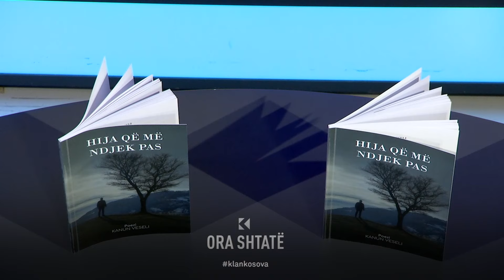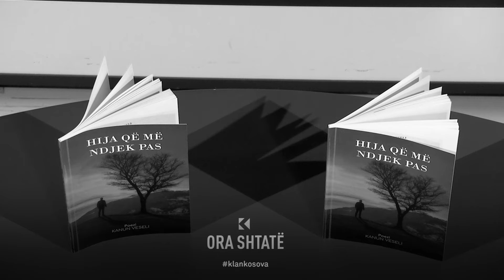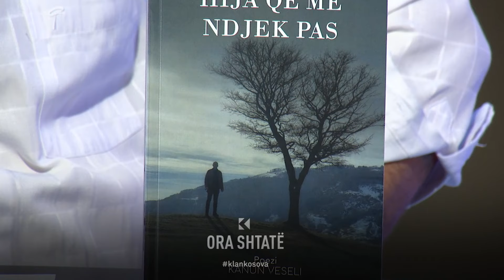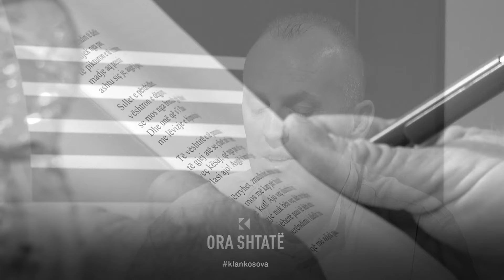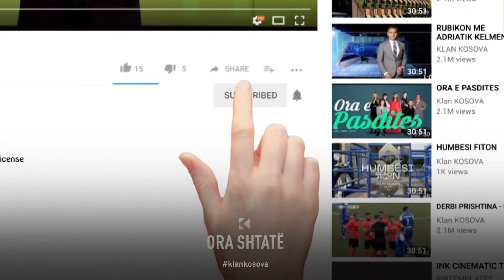“Hija që e ndjek pas” policin poet! I ftuar : Kanun Veseli, poet-polic - Syte 7